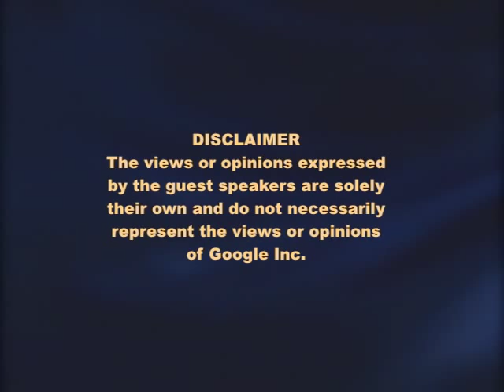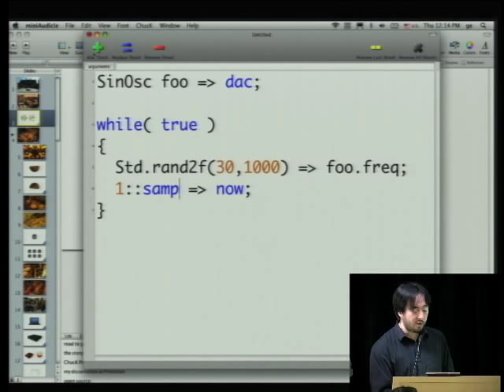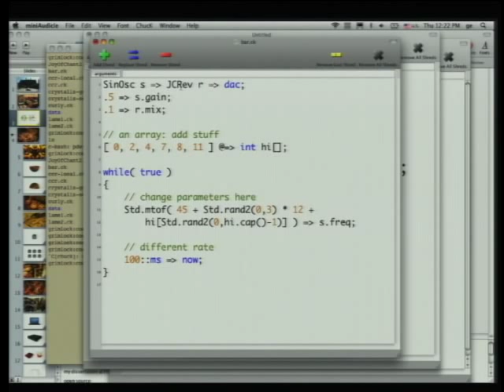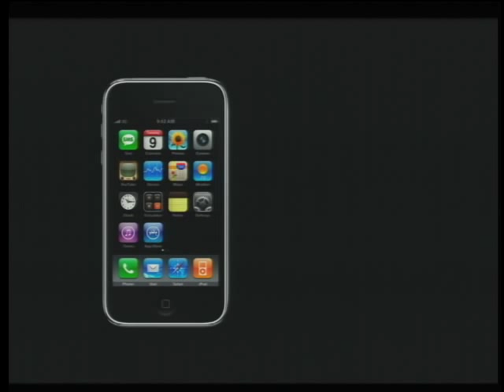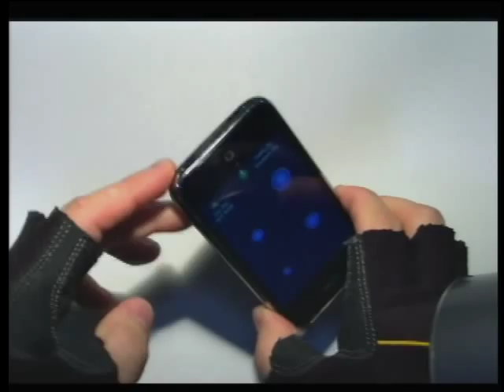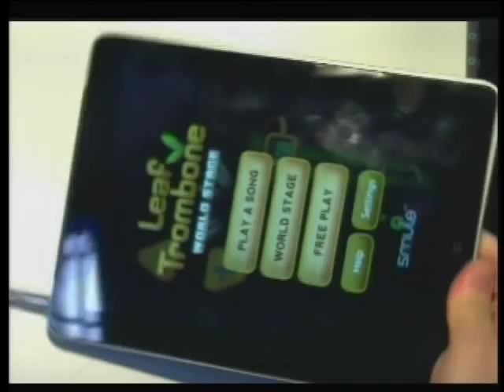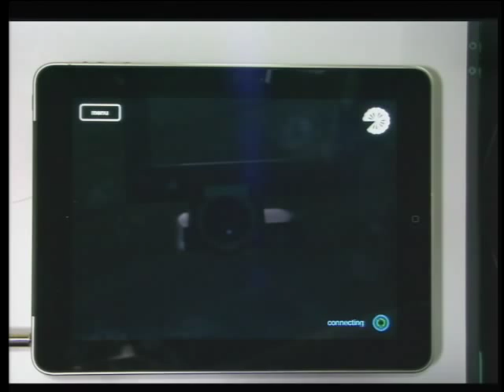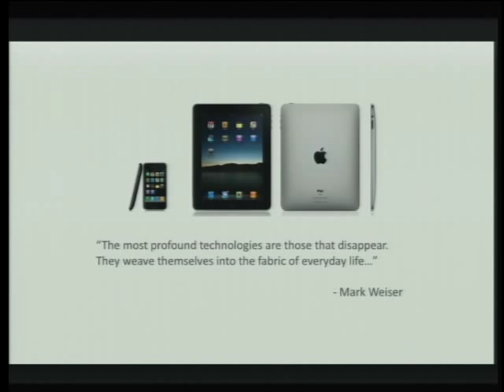Breaking Barriers with Sound (Ge Wang)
Presented by Dr. Ge Wang.

ABSTRACT

Due to their mobility, computing power, and sheer strength in numbers, mobile phones have become much more than simply "a phone" (and mobile devices more than simply "portable computers"), increasingly serving as personal and "natural" extensions of ourselves. Therein lies, we believe, immense potential to reshape the way we think and do, and especially in how we engage one another expressively and socially. This presentation explores the research we are doing on mobile music at Stanford and at Smule - including mobile phone orchestras, iPhone's Ocarina, and the new Magic Fiddle on the iPad. We also trace their origins to laptop orchestras, programming languages for music, and an intersection of music, computer science, and the simple joy of building things together.

Ge Wang is an Assistant Professor at Stanford University in the Center for Computer Research in Music and Acoustics (CCRMA). His research include interactive software systems for computer music, programming languages, mobile music, new performance ensembles (e.g., laptop orchestras and mobile phone orchestras), interfaces for human-computer interaction, and methodologies for education at the intersection of computer science and music. Ge is the author of the ChucK audio programming language. He is the founder and director of the Stanford Laptop Orchestra (SLOrk), and the co-founding director of the Stanford Mobile Phone Orchestra (MoPhO). Concurrently, Ge is also the Co-founder, CTO, and Chief Creative Officer of Smule, a startup exploring interactive social music for mobile platforms. He is the designer of the iPhone's Ocarina and Leaf Trombone: World Stage, and the iPad's Magic Piano and Magic Fiddle.